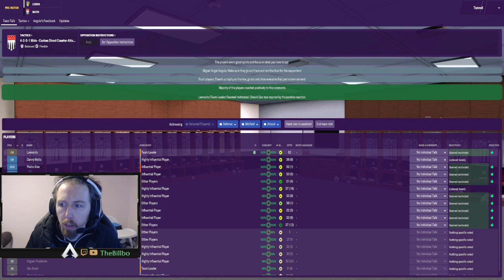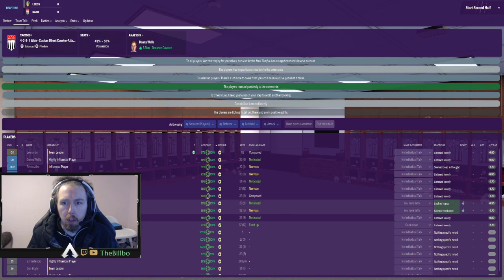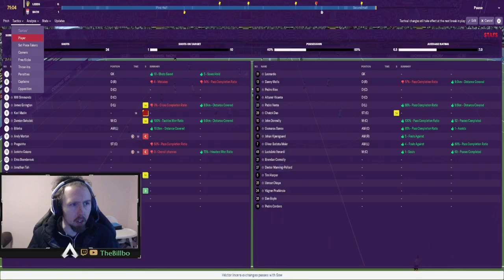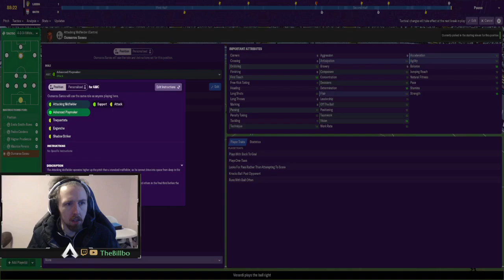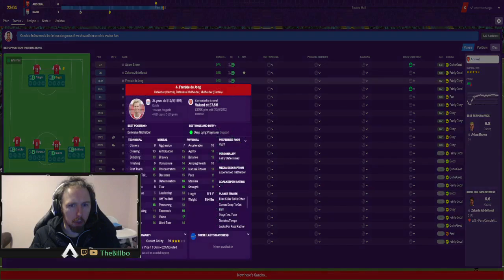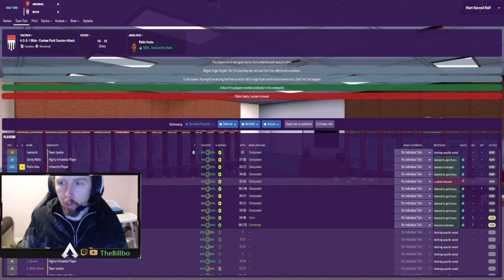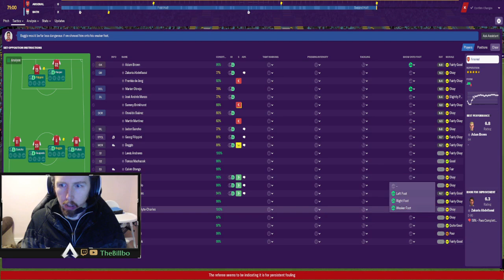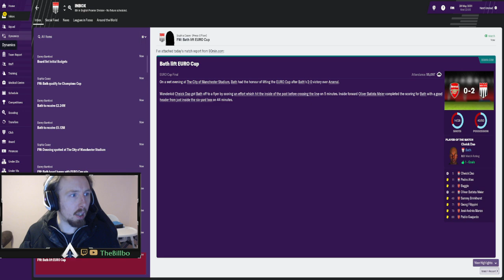FM19: Bath City, 2 Cup finals 30/31 season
Football Manager 19:
Bath City, Europa and Carabao Cup finals 2030/2031 season.